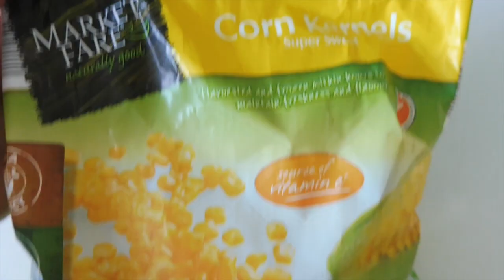EASY 5 MINUTE BURRITO BOWL RECIPE | VEGAN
Hey guys!

If you have any questions or comments for me, please leave them below :)

Documentaries:
Forks over Knives
Food Inc.
Food Matters

Books:
A Diet for A Poisoned Planet
Skinny Bitch